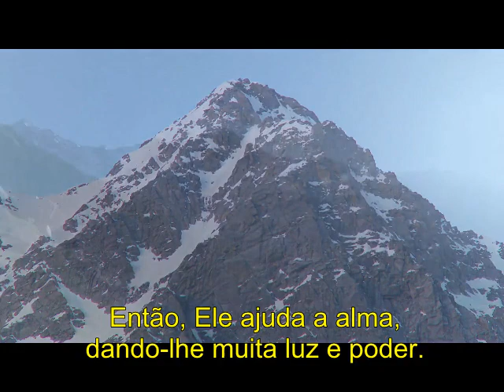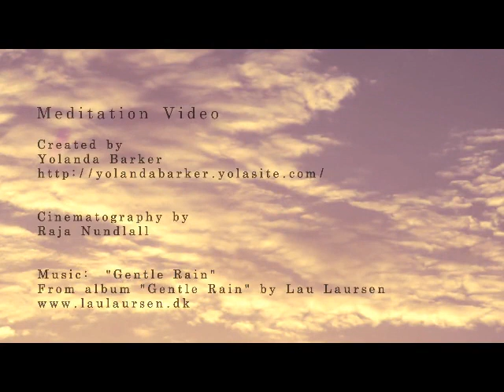Dadi Janki - Deus e Eu